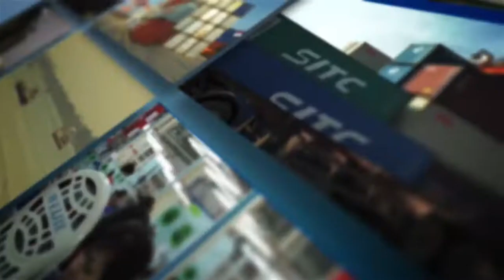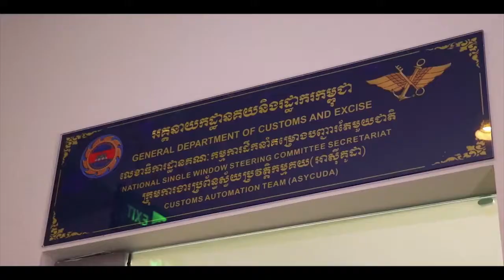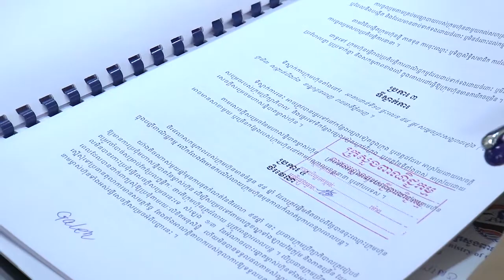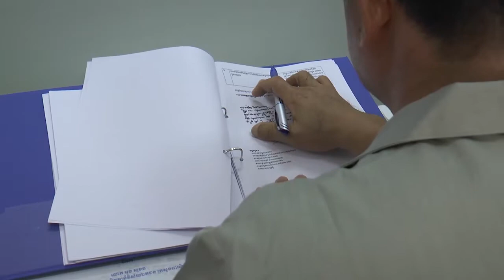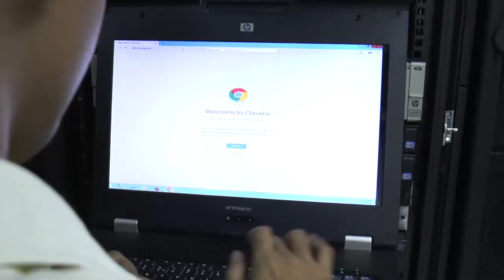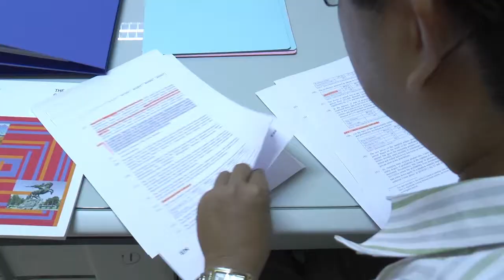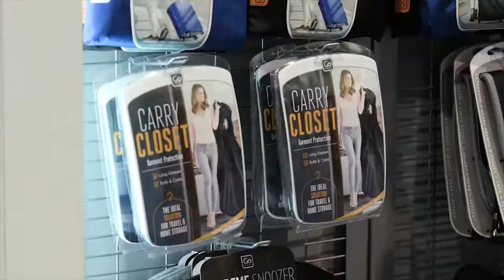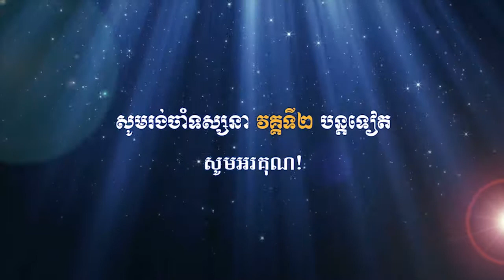MoC Spot 2018 (Part 1)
វីដេអូស្ប៉តស្តីពី «សមិទ្ធផលការងារឆ្នាំ២០១៨ របស់ក្រសួងពាណិជ្ជកម្ម (ភាគទី១)» ផលិតដោយក្រុមការងារទំនាក់ទំនងសាធារណៈ ប្រចាំខុទ្ទកាល័យរបស់ ឯកឧត្តមរដ្ឋមន្ត្រី

Spot video on 2018 Ministry of Commerce’s achievements (Part I) produced by Excellency Minister’s Cabinet’s PR and Communications team.